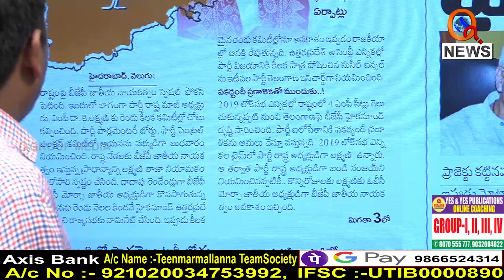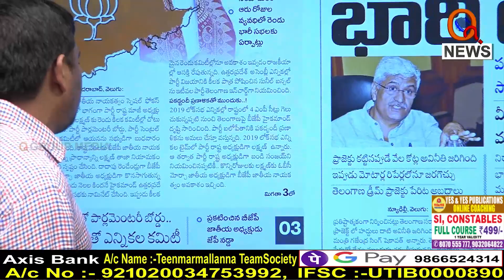4గంటల పాటు సుదీర్ఘంగా మాట్లాడుతడు...|| TeenmarMallanna || QNews || QNewsHD